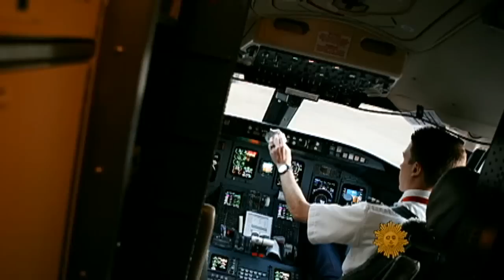Ben Stein: Facebook and American Airlines in the news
In this "Sunday Morning" commentary, Ben Stein talks about how the news takes on deeper meaning when you put a human face on the statistics - whether it's the millionaires to be made by Facebook's IPO, or the thousands of American Airlines employees who will suffer layoffs and pension cuts.